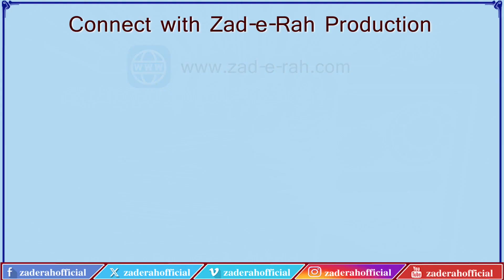Sawanih Hazrat Muhammad (P.B.U.H.) | Episode 130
قسط 130
عصمت کے درخشاں ستارے
سوانح حیات حضرت محمد مصطفی (ص)
حضرت رسول خداؐ کے معجزات
مؤلف: محمد رضا مرچنٹ
اردو آواز: محسن شہید مرزا
عربی: مولانا رضا علی عابدی